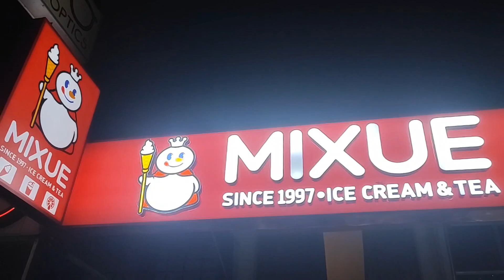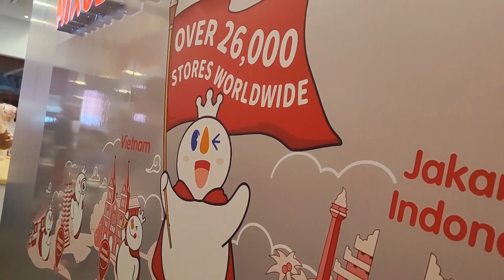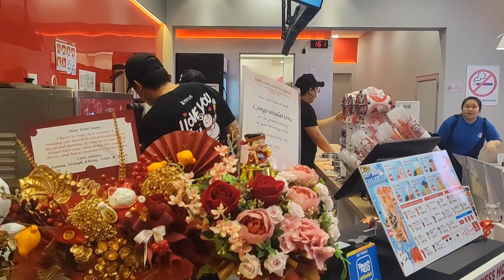Mixue | 蜜雪冰城: The Affordable Ice Cream and Tea Chain That’s Taking Over the World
Mixue outlet in Jalan Burma is a popular ice cream and tea shop located at 221e, Jalan Burma, 10050 George Town, Pulau Pinang, Malaysia. It has a rating of 5 stars on Google Maps based on 10 reviews.

Mixue is known for its affordable prices and wide variety of products, which include ice cream, tea, milk shakes, and fresh-squeezed lemonade. Some of their most popular items include the Snow King, which is a soft serve ice cream cone with a variety of toppings, and the Pearl Milk Tea, which is made with fresh milk, tapioca pearls, and black tea.

Mixue is a great option for people of all ages, and is known for its friendly and welcoming atmosphere. The company has also been praised for its commitment to social responsibility, and has donated millions of yuan to support education and poverty alleviation programs in China.

If you are looking for an affordable and delicious place to get ice cream or tea, I highly recommend checking out Mixue outlet in Jalan Burma!

Address: 221e, Jalan Burma, 10050 George Town, Pulau Pinang (near to S.M.J.K. (C) Union)

Following is the list of the other outlets in Penang